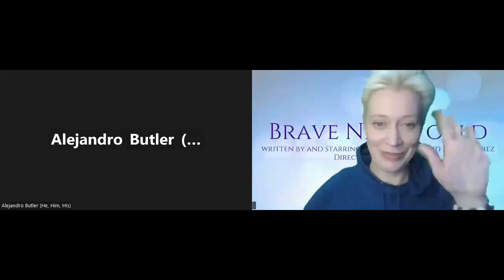Brave New World, a zoom play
**To support the creatives involved in this project you can make a voluntary donation of an amount of your choosing here, which will be split equally between the artists. Miguel and Sara are both currently affected by the SAG AFTRA strikes in the US.

Alejandro Butler is a respected academic with a special interest in death rituals of the world, until one day a mysterious stranger arrives to guide him on a journey unlike any other. Their map? The works of Shakespeare...

Brave New World is a new play written and performed by Emily Carding and Miguel Perez, using the works of Shakespeare combined with original material to lead the audience on a journey through one man's soul. Started in lockdown, they are finally ready to share what they have been slowly piecing together over the last two years- and what better day to share it than on Shakespeare's birthday!

Miguel and Emily met whilst working on The Show Must Go Online's production of Hamlet and wanted to collaborate on something which would reflect the strange times and grief that so many shared but also celebrate the international creative connections and collaborations that emerged, art born of adversity.

Directed by Sara Berg (NY, USA)

Creatives:

Sara Berg (Director, Dramaturg) works as a director, dramaturg and actor in New York City. Recent directing/dramaturgy: “Two Wings to Heaven: The Bessie Coleman Story” by April Armstrong, “The Boogie Down Gospel” by Jessica Carmona and Jose Jacquin Garcia; “Black, White & Blue” by William Oliver Watkins, “Lady Susan or The Captive Heart: a Jane Austen Bodice Ripper” by Lynn Marie Macy; “SPEAK” by Marla Mase and Tomas Doncker; “Mommy Sleeping” by Cesi Davidson, “The Color of Vengeance” by Lynn Marie Macy. Sara’s most recent acting work was in “Equitas” by William Oliver Watkins, playing both the Computer and the vengeful goddess Lilith.

Emily Carding is an experienced Shakespearean actor, having appeared in versions of over twenty of Shakespeare’s plays, both on stage and screen. They hold a BA (hons) in Theatre Arts from Bretton Hall and an MFA in Staging Shakespeare from the University of Exeter. Emily has, together with independent theatre company Brite Theater, created a number of challenging and innovative shows including Hamlet (an experience) and Richard III (A One Woman Show) - now retitled Richard III (a one person show)-both of which have won awards and rave reviews internationally. Both adaptations use the audience as characters within the play and create a truly immersive experience with very little other than actor, text, space and audience. In 2018 Emily was commissioned by London Science Museum to create a solo theatre piece inspired by Mary Shelley’s Frankenstein. Quintessence imagines a future where humanity has become extinct and must be recreated by an AI, using Shakespeare as a guide to the human spirit. This won the outstanding theatre award at Brighton Fringe in 2019. A new version is being developed with director Susan Luciani to incorporate immersive projection.Emily is also an accomplished screen actor, and played opposite Martin Freeman in the British horror movie hit, Ghost Stories.

Miguel Pérez was born and raised in San Jose CA. He joined the Marines in 1975. Honorably discharged in 1979 Miguel moved to New York City to begin his acting career. His graduation from the National Shakespeare Conservatory was followed by engagements with many regional theaters including the Asolo State Theatre, South Florida Shakespeare Company, American Repertory Theatre, Berkeley Repertory, Hartford Stage and others. In New York he appeared with the Classic Stage Company, The New York Shakespeare Festival and in an array of productions off and on Broadway. On film Miguel has appeared in dozens of features including BLOW, UNBROKEN:Path To Redemption, OCEANS 11 and MILLION DOLLAR BABY. His television credits include guest star roles on SEINFELD, MADAM SECRETARY, ER, THE RESIDENT, DESIGNATED SURVIVOR, FEAR THE WALKING DEAD and many others. He coaches actors privately and teaches acting at the Art of Acting Studio in Hollywood. He is also a guest lecturer at the Georgian National University in Tblisi. He lives in Downtown LA and continues to work in Theatre, Film and Television.